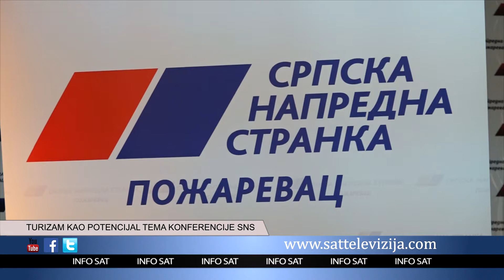TURIZAM KAO POTENCIJAL TEMA KONFERENCIJE SNS